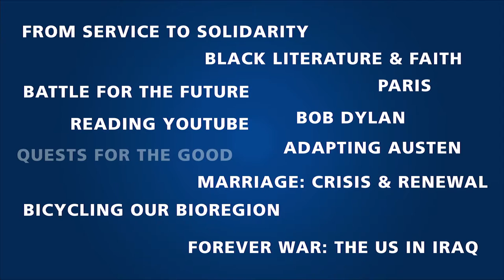Xavier University - First - Year Seminar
The First-Year Seminar is an opportunity for first-year students to work closely with faculty to explore important and challenging issues, with a focus on the Greater Good.  Choose from over fifty topics to study in your First-Year Seminar.

Learn more about Xavier's first-year seminar and see a list of the classes